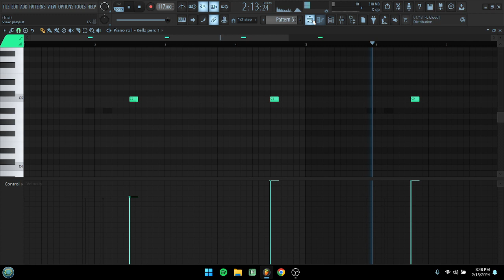Despair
171th beet